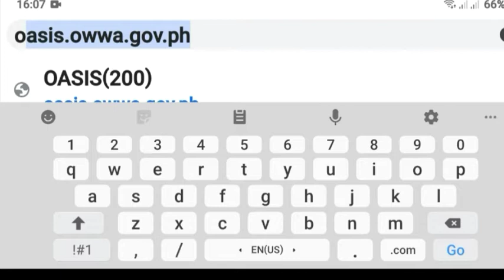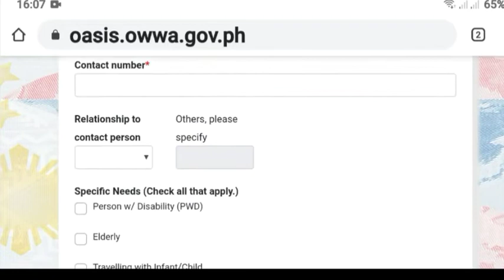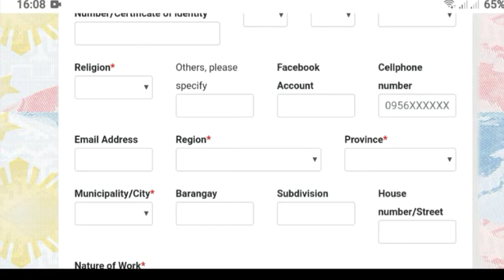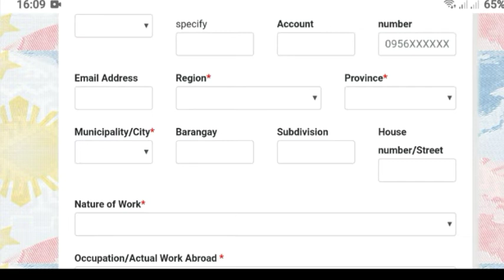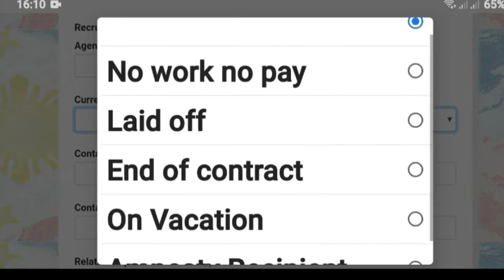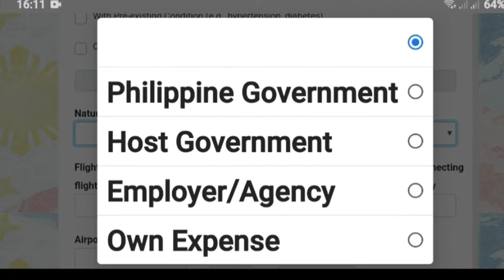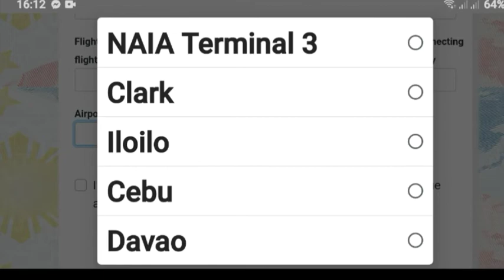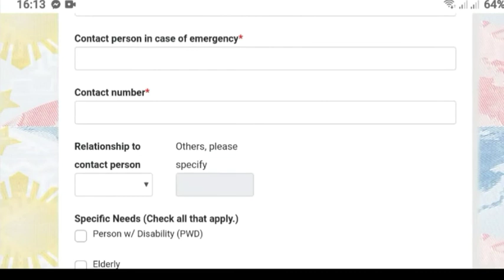Panu mag register sa oasis ng owwa| MJ tocile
Owwa program Oasis registration | Mj tocile